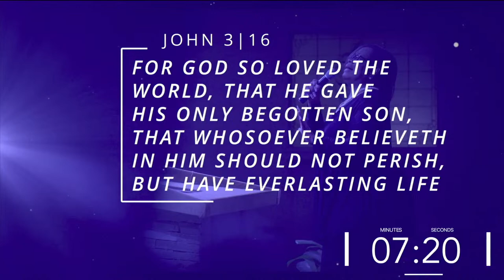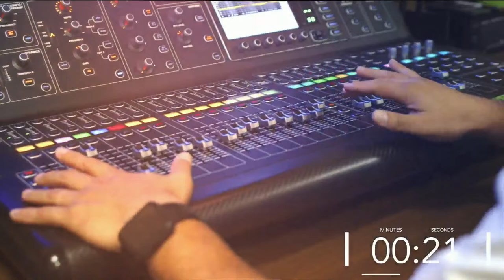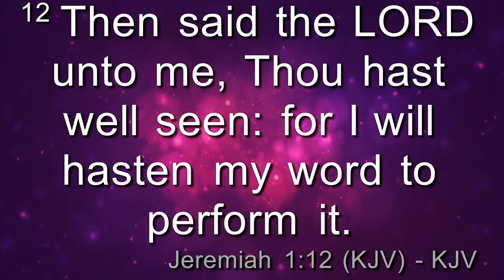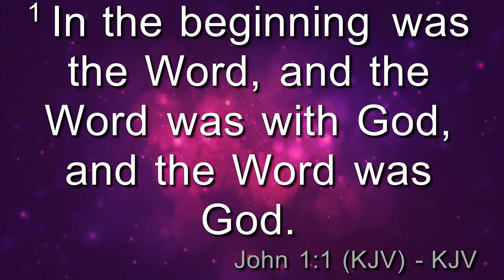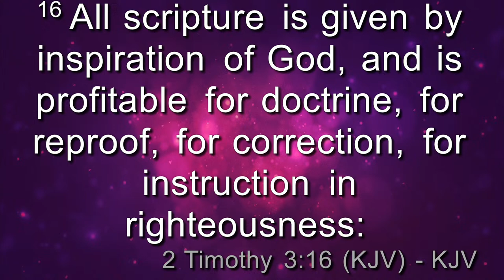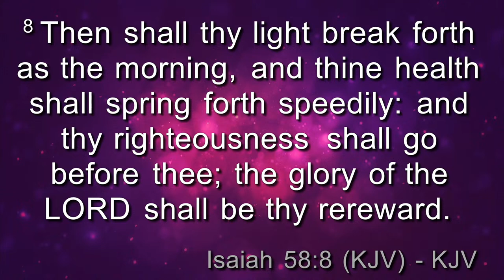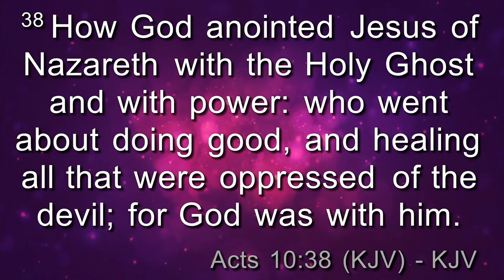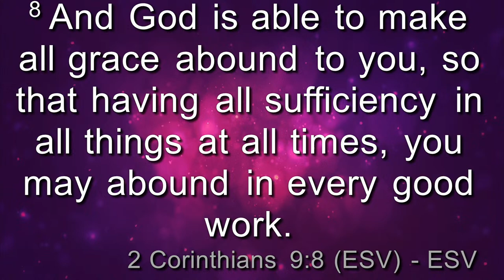Wednesday Night Bible Study With Bishop Ron C. Hill 04.10